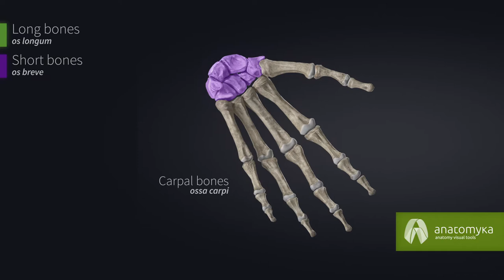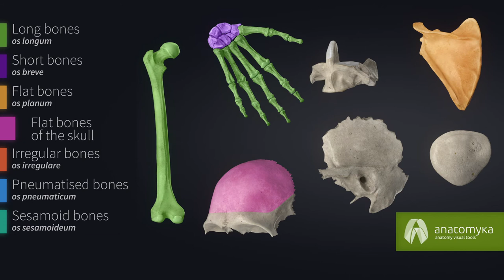Types of bones (Anatomyka app 3D model)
This is an anatomy video tutorial describing types of bones:

Long bones (os longum)
Short bones (os breve)
Flat bones (os planum)
    Flat bones of the skull
Irregular bones (os irregulare)
Pneumatised bones (os pneumaticum)
Sesamoid bones (os sesamoideum)